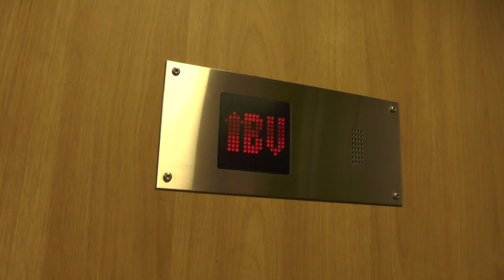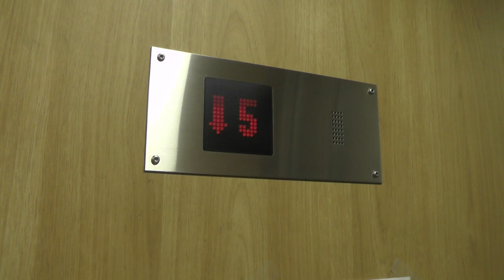Hissen AB mod. Traction elevator @ Swedenborgsgatan 40, Stockholm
Manufacturer:
Installation year:
Current moderniser: Hissen AB
Latest modernisation year:
Serial Number:
Capacity: _Kg (_lbs.) - _ Persons
Floors: _ =

Location: Swedenborgsgatan 40, Stockholm (Södermalm) SWEDEN!